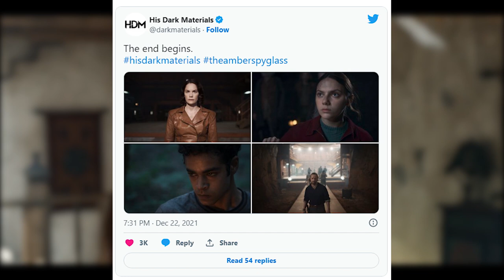His Dark Materials Season 3 Release Date, Cast And Everything You Need To Know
The third season of His Dark Materials will undoubtedly bring Lyra's fantasy story to a stunning finish. By the end of 2022, the third and final season, based on Philip Pullman's third book The Amber Spyglass, should be available on television. The BBC has not, however, announced the precise date of release.

0:00 Intro
0:44 His Dark Materials season 3 potential release date: When will it air?
2:19 His Dark Materials season 3 cast: Who's coming back?
4:42 His Dark Materials season 3 plot: What will happen?
6:52 His Dark Materials season 3 trailer: When can I see it?